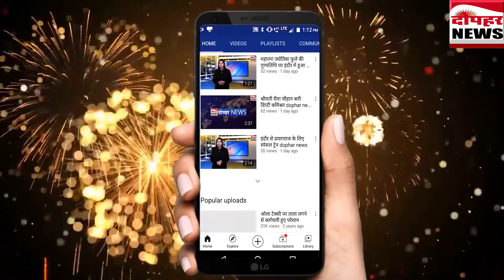साइकिल से कर रहे नर्मदा परिक्रमा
बचपन से साथ में रहकर कारोबार किया नौकरी की देश विदेश की यात्रा की फिर अचानक कोरोनावायरस महामारी मैं यह सोचा की दुनिया तो 1 दिन जानी है कुछ कर गुजरो मानव कल्याण के लिए और समाज के लिए, फिर दोनों ही ने ठाना क्यों ना प्रदूषण और पर्यावरण और दूषित होती नदियों के लिए अभियान चलाया जाए ।